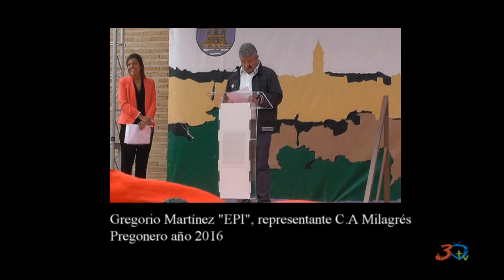Milagro, Cereza de Milagro 2020